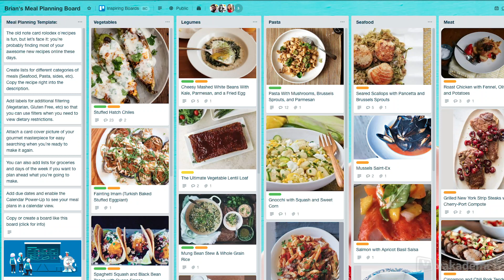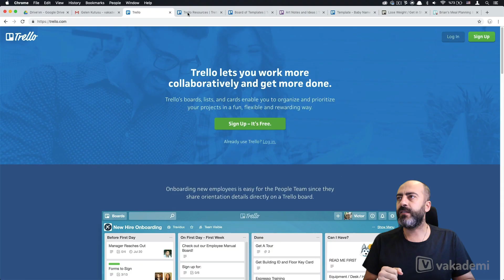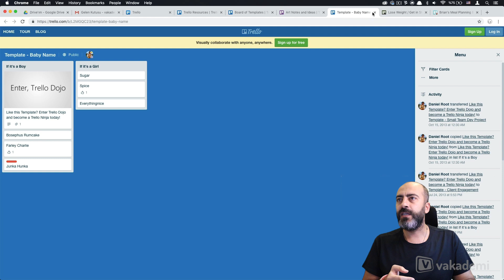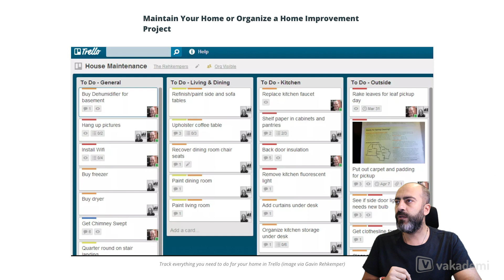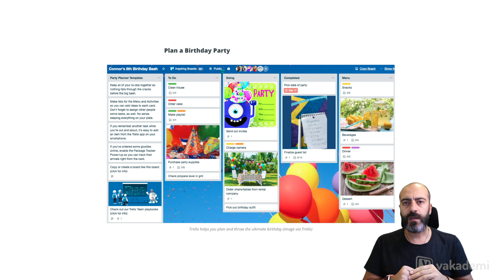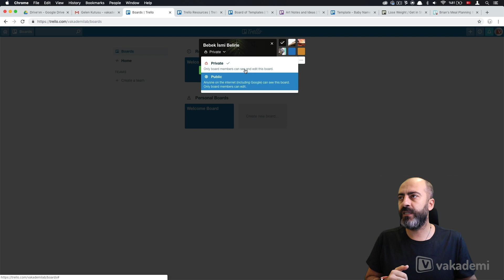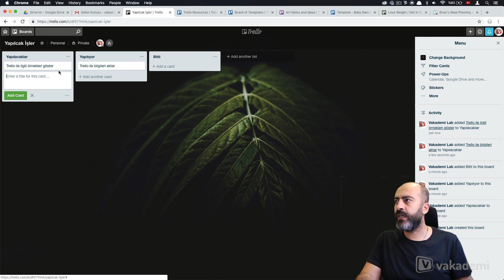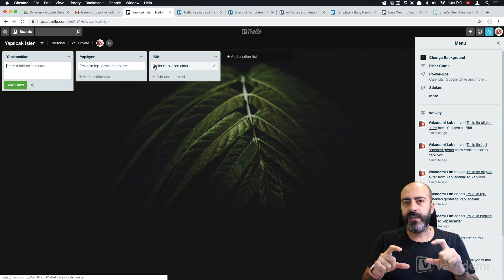4 Kolay Adımda Trello ile Herşeyi Planla / Organize Et / Yönet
Trello ile hızlıca çalışmalarınızı organize edebilir, panolar ile hayatınızdaki farklı görevleri ayırabilir, ekibinizi organize edebilirsiniz. 4 kolay adımda Trello'yu nasıl kullanmaya başlayabileceğinizi bu vidyoda inceleyeceğiz. Ayrıca aşağıda Trello panoları ile ilgili örnekler bulabilirsiniz.

Ayrıca yeni eğitim videosu talebinde bulunmak için aşağıdaki linkten formumuzu doldurabilirsiniz.